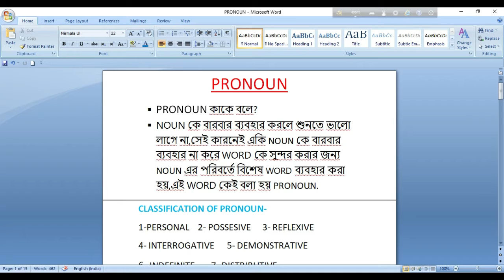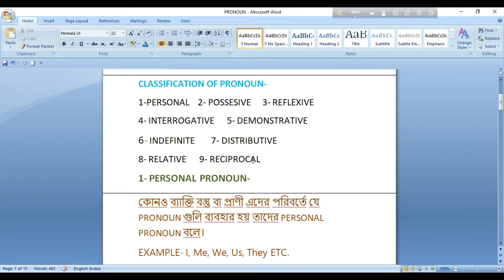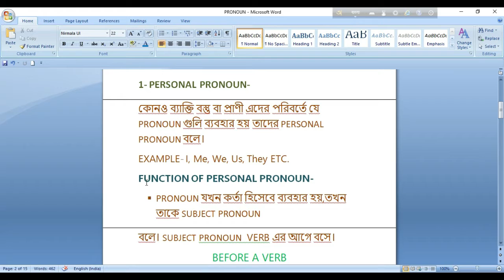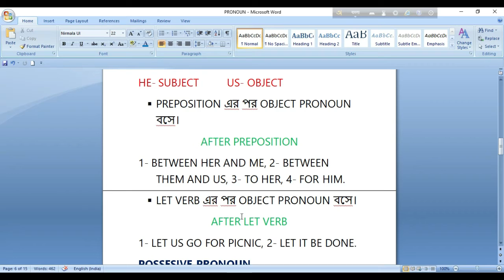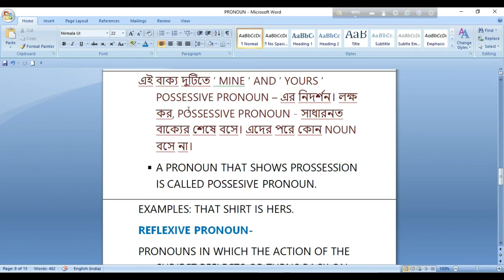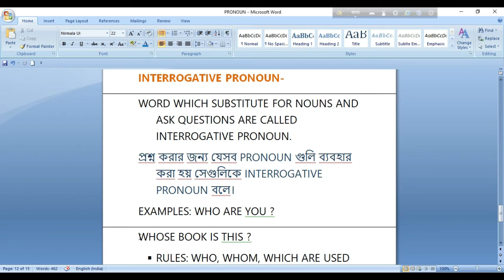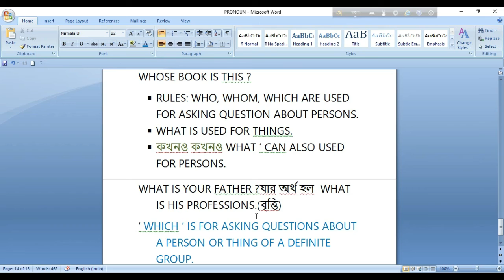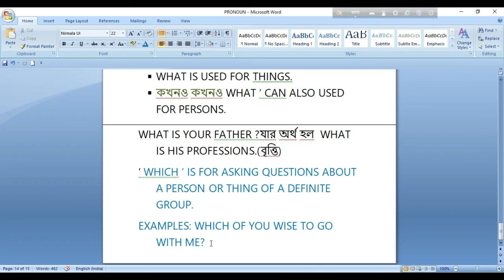English grammar ||||||| Pronoun discussion in Bengali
Hello friends !
Welcome to STUDY POINT.

aj ami ai vedio te pronoun er 4 te bhag nia alochona korechi.
porer vedio te baki bhag gulo nia alochona korbo.

vedio ta bhalo lege thakle